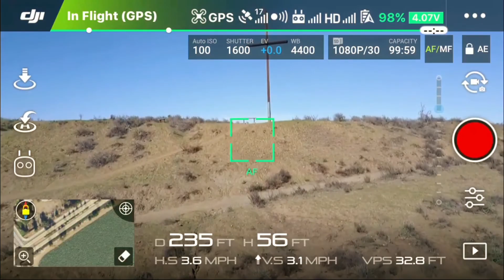Cross Mountain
The magic of the DJI Mavic Pro, an amazing creative instrument.

Video created using a combination of screen capture using Airshou on iPhone 6s, manual flight control, POI flight mode, and panorama still using Microsoft ICE.

Many more videos to come.  Also, please comment with any questions, as I'd be more than happy to help.